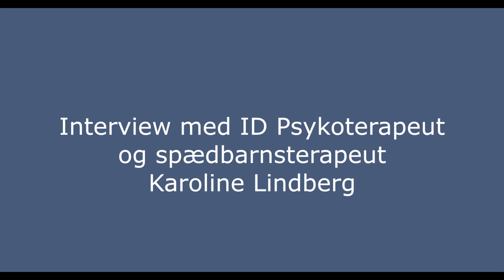Spædbarnsterapi kan forløse tidlige traumer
ID Psykoterapeut Karoline Lindberg fortæller om sit arbejde med spædbarnsterapi.
En metode der er målrettet børn og voksne der har haft traumatiserende opleves i deres tidligste barndom. Fx.  gennemgået en operation, dødsfald i familien, forældres misbrug, fødselsdepression etc.
Karoline er certificeret ID Psykoterapeut fra ID Academy ved Ole Vadum Dahl.